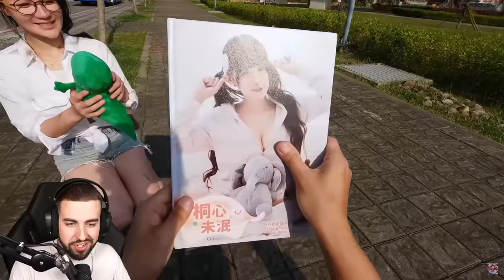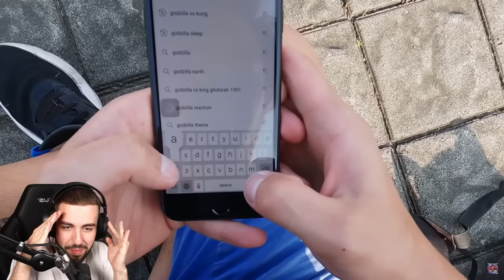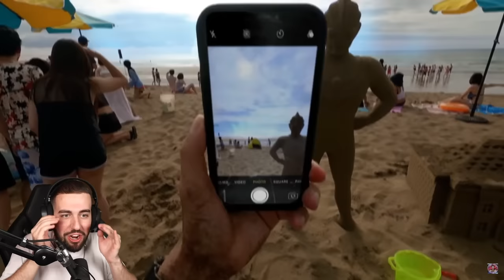SIREN HEAD vs GODZILLA FILMÉ DANS LA VRAIE VIE ! VIDÉO SECRET DÉFENSE ! 😰❌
Aujourd'hui nouvelle vidéo de Diabolofeat35 dans laquelle il regarde Siren Head vs Godzilla filmé dans la vraie vie ! C'est une vidéo secret défense avec un combat entre Godzilla et Siren Head dans la vraie vie ! Diabolofeat35 réagit à la vidéo secrète de Siren Head vs Godzilla dans la vraie vie ! Le combat incroyable Godzilla vs Siren Head dans la vraie vie !

Diabolofeat35